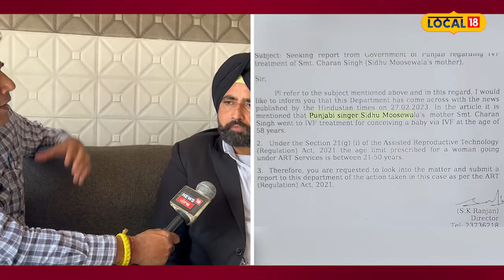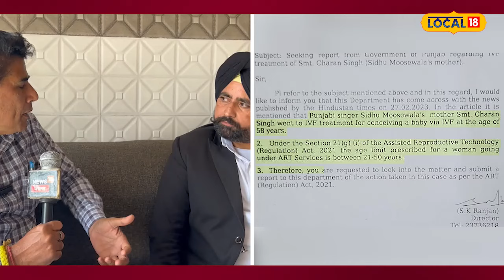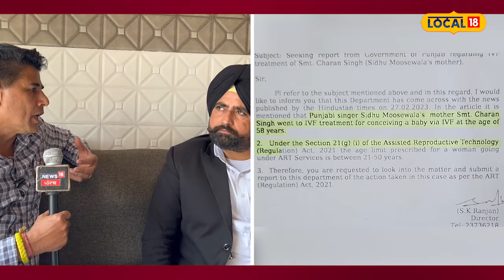ਛੋਟਾ ਮੂਸੇਵਾਲਾ ਜਨਮ ਤੋਂ ਹੀ ਵਿਵਾਦਾਂ ’ਚ... ਵਕੀਲ ਨੇ ਤੱਥਾਂ ਦੇ ਅਧਾਰ ’ਤੇ ਸਰਕਾਰਾਂ ਨੂੰ ਘੇਰਿਆ